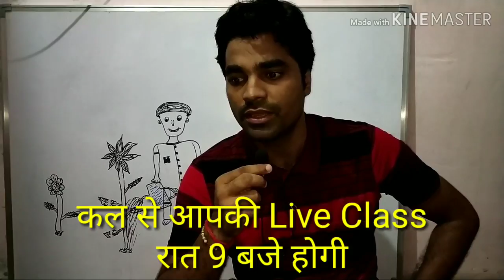Live Class : Sorry for Inconvenience😢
हेल्लो दोस्तों,
             आज इन्टरनेट कनेक्शन कमजोर होने की वजह से आपकी live class नहीं हो पाई/बाधित हुई, असुविधा के लिए खेद है, क्षमाप्रार्थी हूँ उसके लिए मैं
     कल से आपकी LIVE CLASS प्रतिदिन 9 बजे(9PM)  होगी :)